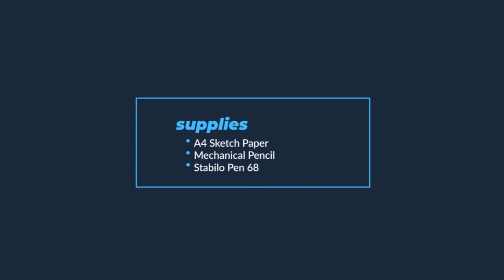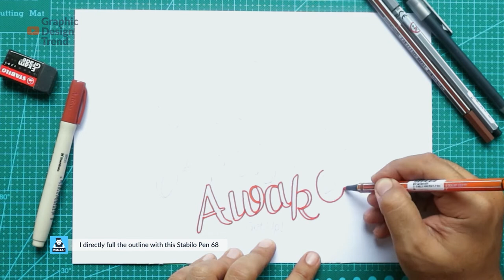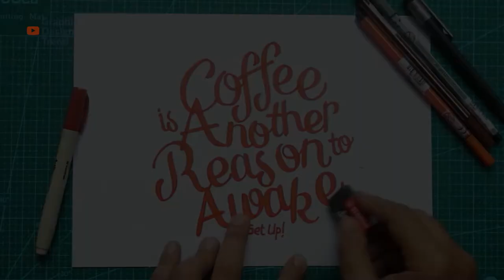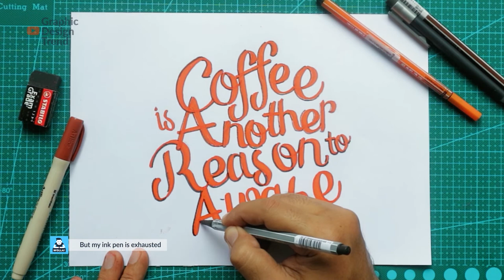Lettering Using Stabilo Pen 68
Lettering for Using Stabilo Pen 68

Today i would like to share you, how i use stabilo pen 68 in making lettering. This video also one of my stabilo pen 68 review.

FYI, Stabilo 68 has 50 color set. So many different color to make your owesome lettering art. Lettering using stabilo pen 68 is easy. As like as i make the coffee lettering.

Coffee is another reason to awake, isn't it?